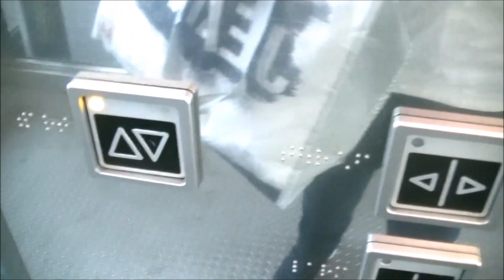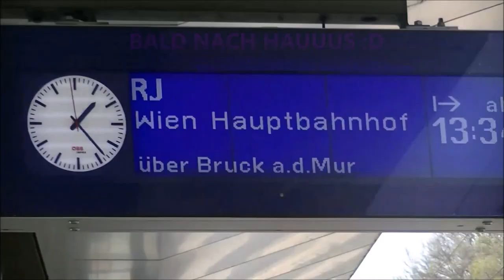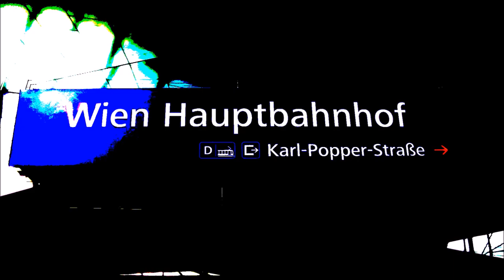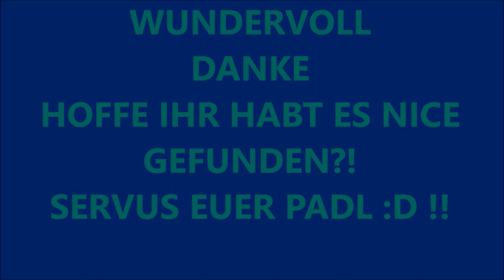PADLS VOG 11 - KONZERT WIEN - PHILLIP POISEL - GÖTTLICH!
Mein 11. VLOG & ihr werdet die Abreise von Leoben - Wien sehen & das Konzert was unfassbar göttlich war!
Konzert war am 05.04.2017 in Wien!
MUSIK & SOUNDS
JULIANE WERDING - SOLDATENZUG 00:00 - 01:26
PHILLIP POISEL LIVE - GEH NICHT 03:38 - 05:11
DANKE & einen göttlichen , herzlichen VLOG wünscht euch äußerst gerne euer Padl servus!